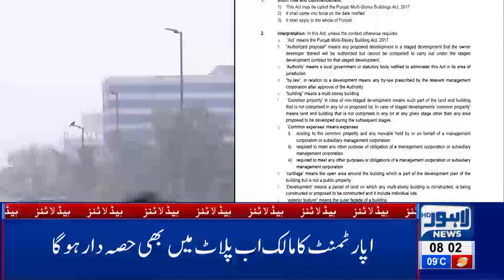08 AM Headlines Lahore News HD –16th Feb 2019